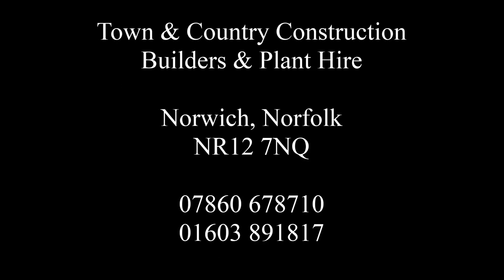Landrake Bucket Sorting Through Ground, Removing Lumps Of Concrete Etc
Town & Country Construction
Builders & Plant Hire

Various land rake buckets for hire, Norwich, Norfolk.

Great for removing large lumps (60mm plus) in soil before this is then sent through a Star Screening Bucket (20mm plus) for finer sorting